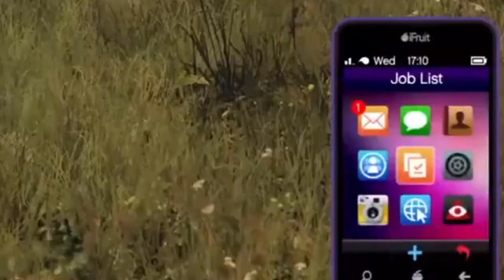GO Kart Madness | GTA Online - Shenanigans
Hey everyone, so today I give you the usual shenanignas on GTA online, however, myself and george decided to try a less intimidating approach than what whe would usually do by trying out a fully customised vetro modern

Don't worry, it went as well as you are thinking... Also brief headphone warning in some places

If you do happen to enjoy this video then please do leave a thumbs up and subscribe subscribe to see some of my other junk but if you didn't, then feel free to write down a comment on how bad I am, any comment is better than no comment afterall.